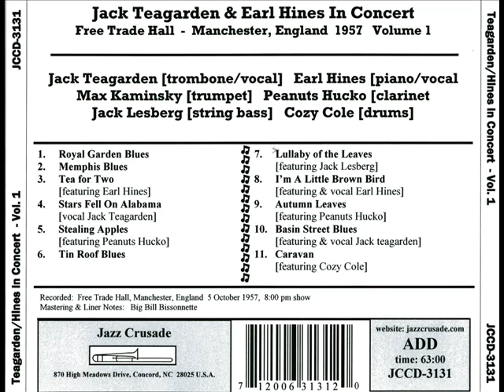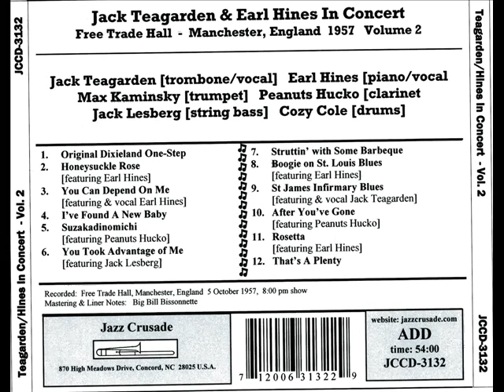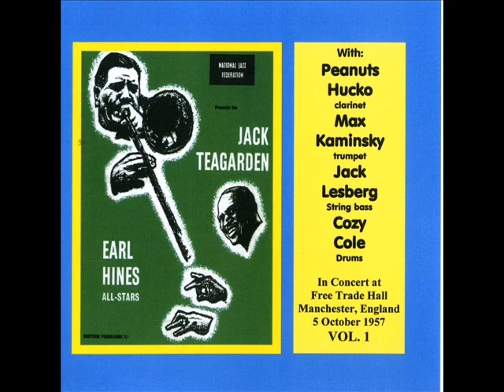Teagarden-Hines Basin Street Blues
Jack Teagarden, Earl Hines Concert Band:
Personnel: Jack Teagarden [trombone] Earl "Fatha" Hines [piano]
Max  Kaminsky [trumpet] Peanuts Hucko [clarinet'Jack
Lesberg [bass] Cozy Cole [drums]
From the Jazz Crusade CD albums JCCD-3131/32
Recorded Manchester Free Trade Hall, Manchester, England
5 October 1957